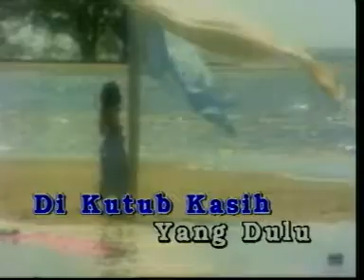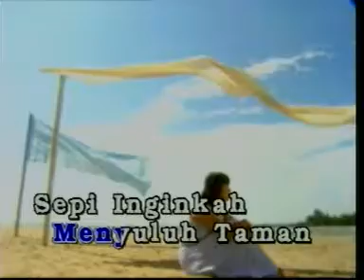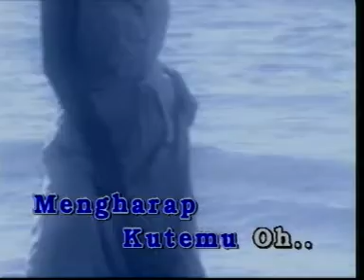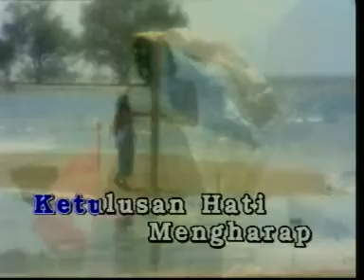Black Maria - Suria